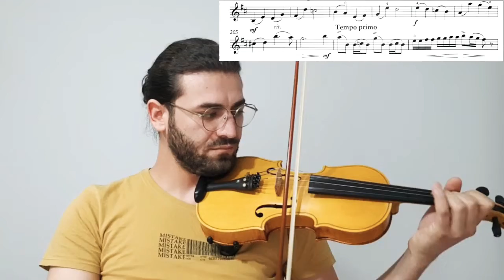Oscar Rieding Op 35 Mvt 3 Rieding Violin Concerto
Oscar Rieding Violin Concerto Op.35 Mvt.3 classic music, violin notes, violin egzercise, violin lesson, easy violin,